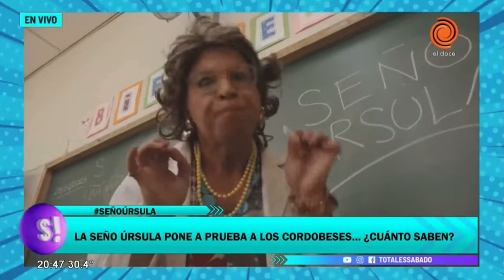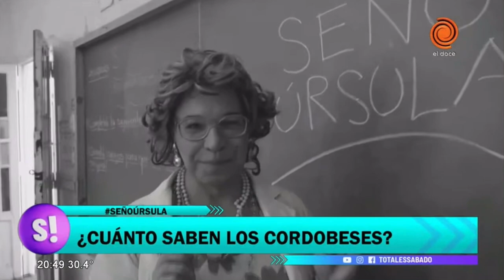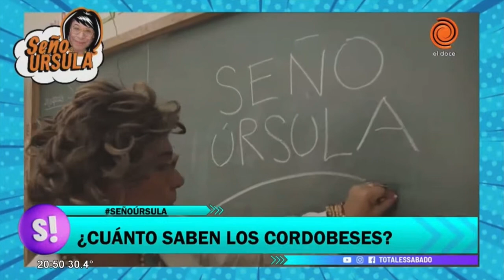La SeñoUrsula una vez más puso a prueba a los cordobeses con preguntas de primaria 🤓